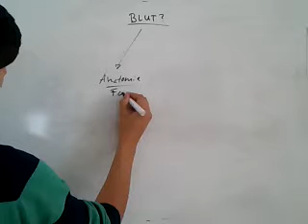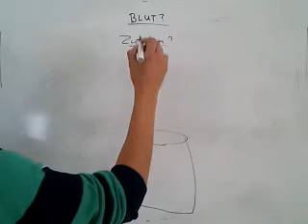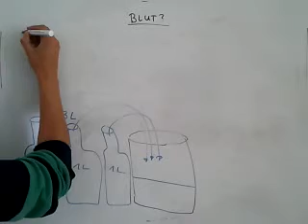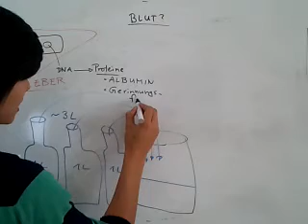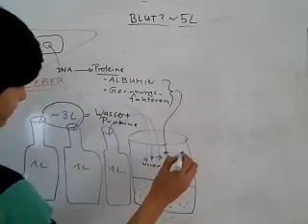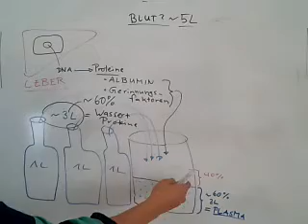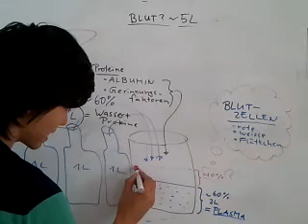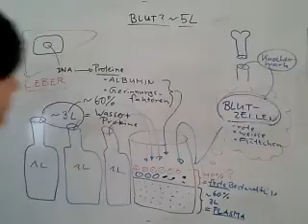Blut Einführung 1/9